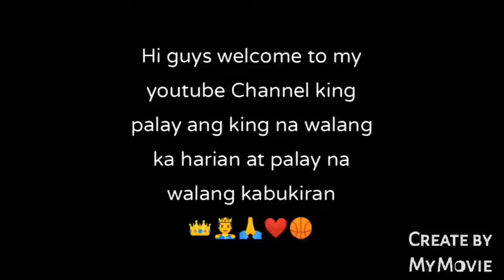Oct, 11,2021/evening game. mga Saudi guys four on four game. play. 👑🤴🙏❤️🏀